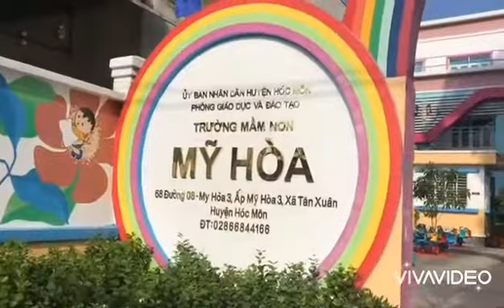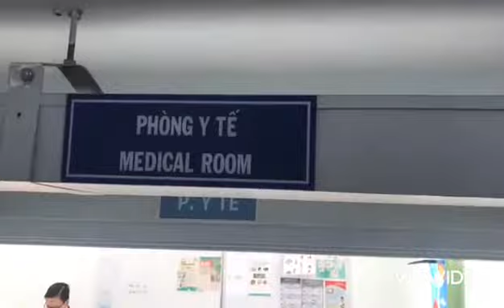ngày 12 tháng 12, 2021